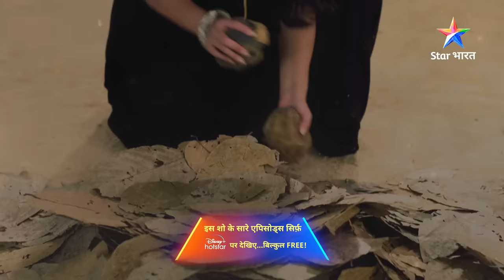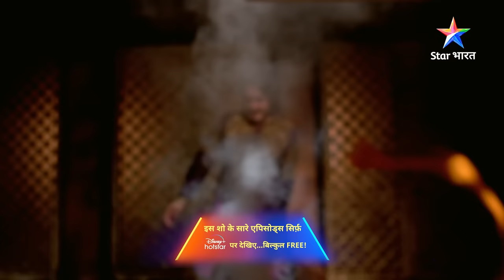EPISODE-32 PART- 1 | Chandrakanta ne ki Virendra ki raksha | Prem Ya Paheli – Chandrakanta